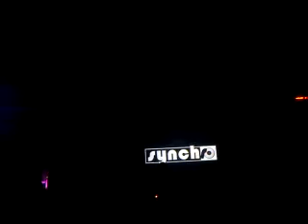LAUTLEISE @ Synchro Rastatt 12.03.2011